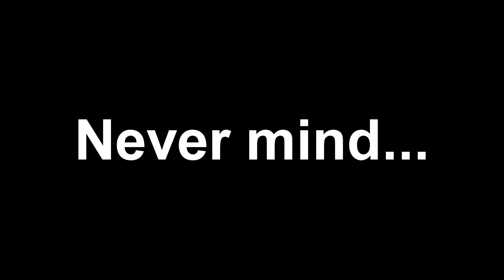Crash Bandicoot the wrath of cortex beta contents part 5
I feel like i won't stop making more crash contents :P But i just love making them!

Once again thanks to a good friend RC Lombax, for teaching me how to use Cheat Engine! I feel like i should know how to use it... But i don't.

RC Lombax has some great content if you like Ratchet & Clank then that's the channel for you!

Suggest any betas if you want!